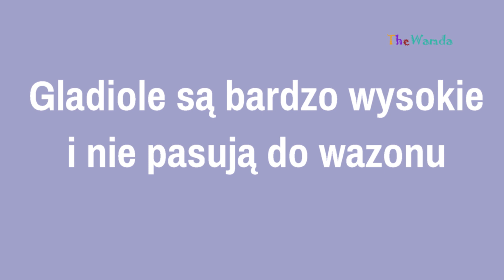Jak umieścić gladiole, mieczyki w wazonie? Gladiole są wysokie i nie mieszczą się w wazonie.Rośliny.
Mieczyki osiągają wysokość do 120 cm. Dlatego trudno jest je wstawić do wazonu. Mieczyk lub gladiola (Gladiolus), to kwiaty należący do rodziny kosaćcowatych. Nazwa pochodzi z łacińskiego gladius – miecz. W filmie pokazuję, jak przyciąć gladiole, aby zmieściły się do wazonu. Polecam też  inne moje filmy o roślinach, kosmetykach, kuchni i innych  - są bardzo przydatne w domu!  Dziękuję za uwagę!